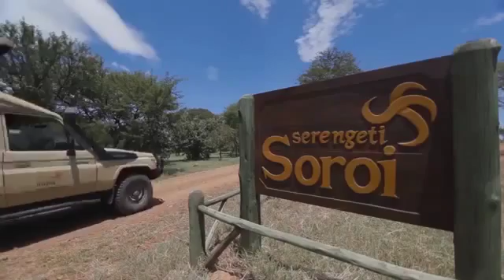Soroi Serengeti Lodge Tansania Safari